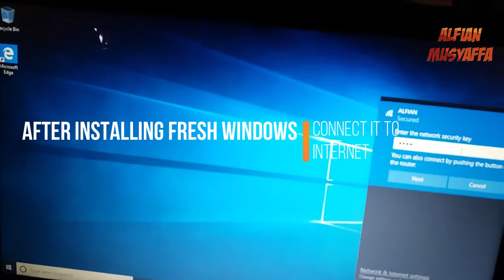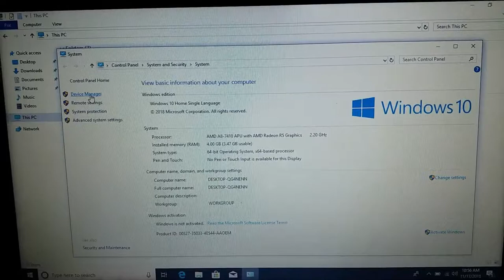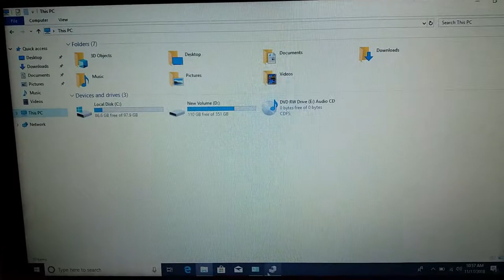An easy way to install all drivers automatically on Windows 10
Windows automatically downloads and installs device drivers, which means that generally, you don't have to deal with them.